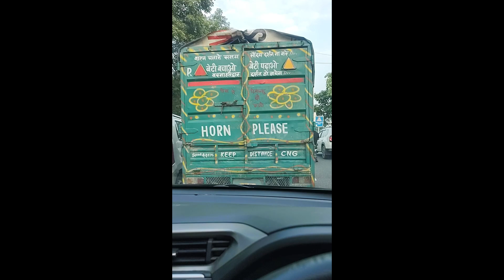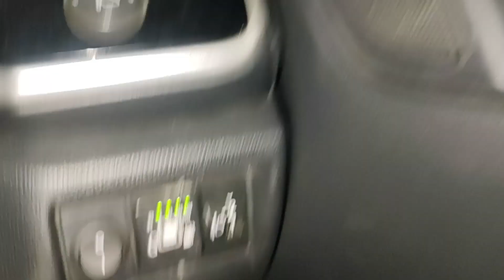Perfect Sunday Vlog: Exploring New Places and Experiences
Join me on a relaxing Sunday as I explore new places and soak in the vibrant local culture. From discovering hidden gems to enjoying the best of street food, this vlog is all about unwinding and making the most of the weekend. Whether you're looking for travel inspiration, love scenic views, or just want to experience a chill day in my life, this video has something for everyone!

🌟 What to Expect in This Vlog:

Exploring beautiful spots and offbeat locations
Mouthwatering local food and café visits
Scenic views and peaceful surroundings
Travel tips and fun moments from my journey